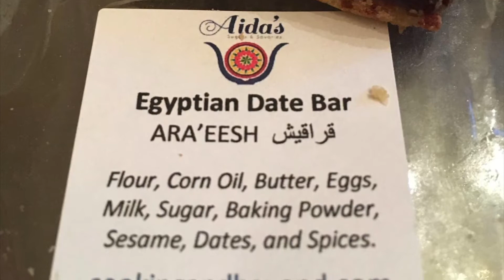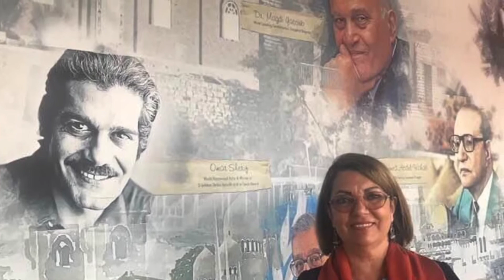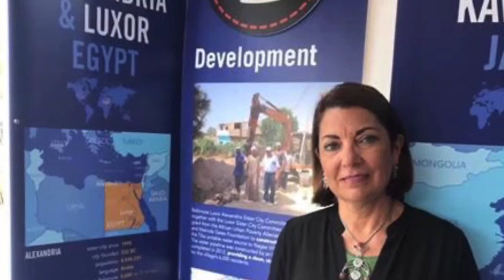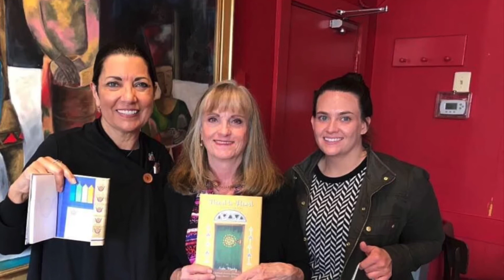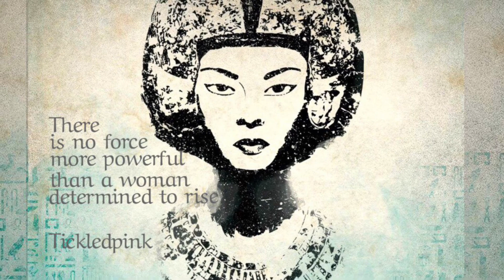Aida Mady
Cooking and Beyond